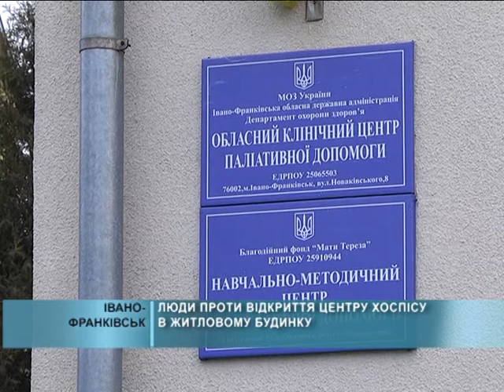15 12 2015 Люди проти відкриття центру хоспісу в житловому будинку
В Івано-Франківську, у житловому будинку мають намір відкрити виїзний консультаційний центр паліативної допомоги. З метою обслуговувати важких хворих вдома та надавати консультації.